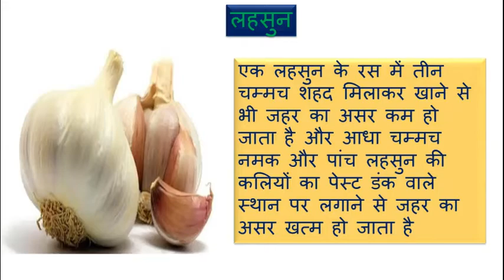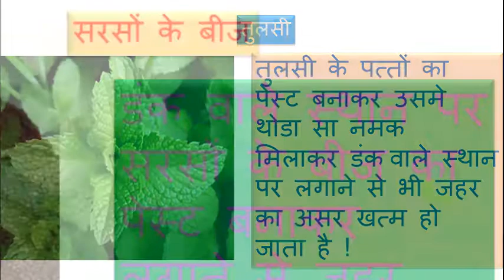बिच्छु के काटने पर तत्काल करे यह उपाय ! bichhu ke kaatne ke gharelu upaay !!REMEDY UPDATES !!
दोस्तो बिच्छु एक बहुत ही खतरनाक कीडा होता है ! जिसके काट लेने से इन्सान को बहुत ही तक्लीफ़ होती है ! अगर यह किसी को काट ले तो उसकी जान भी जा सकती है ! क्योंकि इसका जहर पुरे शरीर मे फ़ैल जाता है ! अगर किसी को बिच्छु काट ले तो सबसे पह्ले उस डंक वाले स्थान पर कसे के एक पट्टी बांध दे ताकि जहर आगे न फ़ैल सके ! दोस्तो बिच्छु के जहर के कई घरेलु उपचार भी है जो हम आज आपको बताने जा रहे  है !

पुदीना
जब किसी को बिच्छु काट ले तो उस जगह पर पुदिना के पेस्ट बनाकर लगाना चाहिए और पुदिना का रस भी पीना चाहिए ताकि जहर जल्दी उतर जाए !